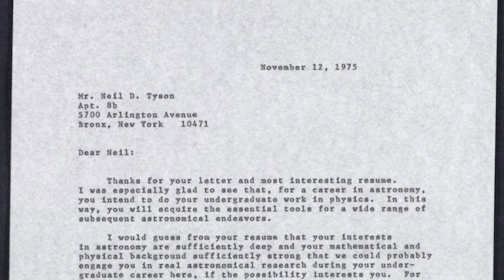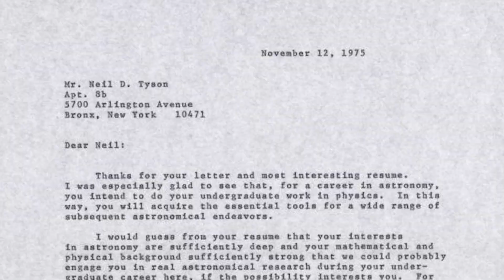The first time I met Carl Sagan with Neil deGrasse Tyson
In this digital original, Neil Degrasse Tyson tells the audience about the first time he met the esteemed astrophysicist Carl Sagan and how that experience taught him a lifelong lesson that he carries to this very day.